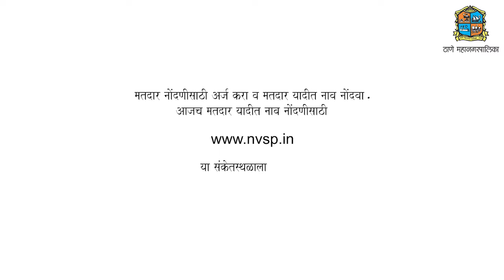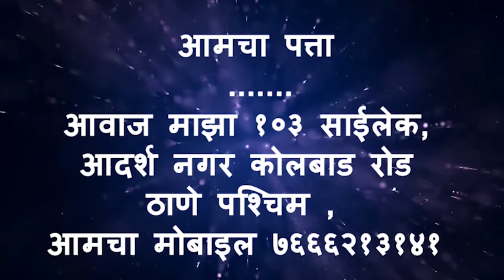Aawaz maza 6 6 22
1. जिल्हाधिकारी कार्यालयासमोर श्रमजीवीचे रवाळ आंदोलन - डॉक्टर नाही मग भगत द्या!
2.मर्सिडीज बेंझ कार चालकाचा ताबा सुटला,सुदैवाने कारमधून प्रवास करणाऱ्या कोणालाही दुखापत नाही
3.ठाण्यात करोनाची  रुग्णाची संख्या ही पाचशे पर्यंत पोहचली असून ,ठाण्यात चक्क चौथी लाट
4.वसुंधरा अभियान २.० अंतर्गत विभागस्तरावरील उत्कृष्ट कामगिरीबद्दल जिल्हाधिकाऱ्यांचा सन्मान
5.बाळकुमजवळील रस्ता खुला करणार – आमदार संजय केळकर
6.ठाण्याच्या आयकर विभागातर्फे सायक्लोथॉनचं आयोजन

संपादक
राजेश लोखंडे